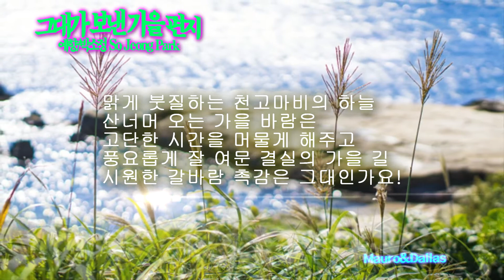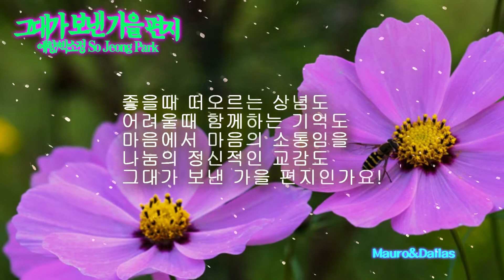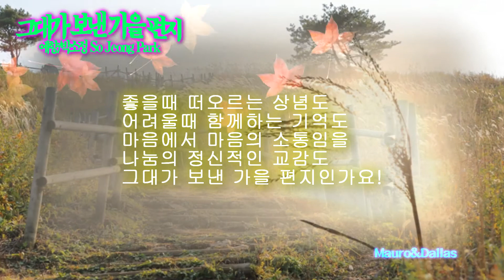♡좋은글 좋은시♡그대가 보낸 가을 편지-예향/박소정So Jeong Park Produce